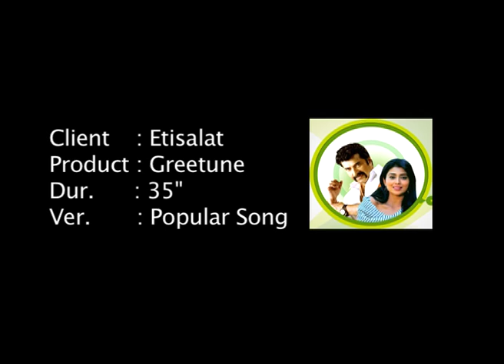Etisalat_Greetune_TVC_35_Popular.mov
This promotional TVC is to promote the caller tune service of Etisalat.